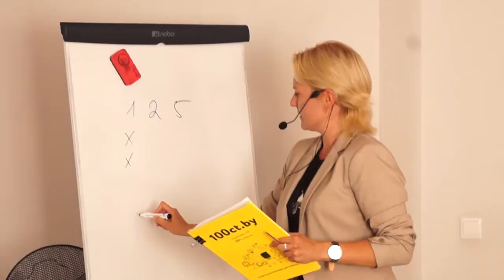ЦТ по русскому языку: однодневный курс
Занятие по русскому языку однодневный курс 100ЦТ.
Преподаватель: Виктория Александровна Синюк.

Запишись на пробное бесплатное занятие по русскому языку в нашем центре